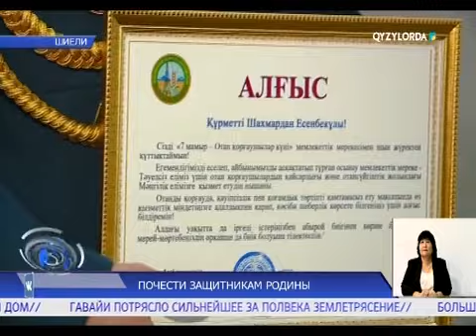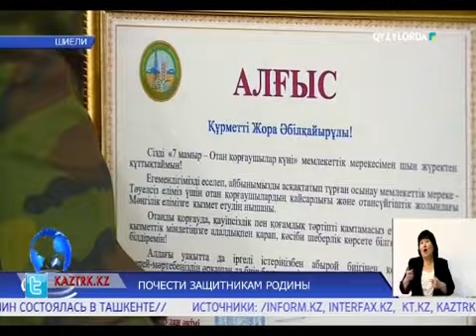ПОЧЕСТИ ЗАЩИТНИКАМ РОДИНЫ